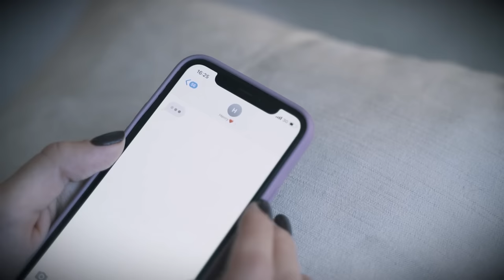Aadat (Official): Kunal Kohli | Latest Punjabi song | New Punjabi Song 2023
Empty Heart Records presents: Aadat | Latest Punjabi Songs | New Punjabi Songs

► Song - Aadat (Official song)
► Singer: Kunal Kohli
► Lyrics: Abhishek
►Presented By: Empty Heart Records